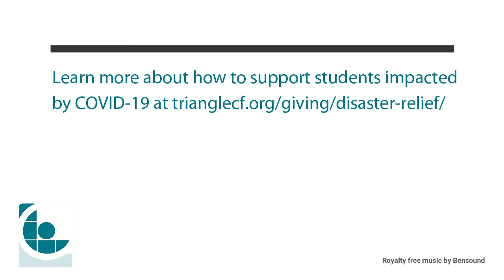What Matters: The Immense Impact COVID-19 has had on Students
The COVID-19 pandemic has significantly affected students in our region. From concerns over learning loss, food insecurity, and scholarship restrictions to housing and mental health factors, students of all ages have had to make unexpected changes amid an uncertain future. In episode 4 of the What Matters Video Podcast, our guests highlight some of the challenges that students have had to make, and what's still needed to ensure they can all thrive.